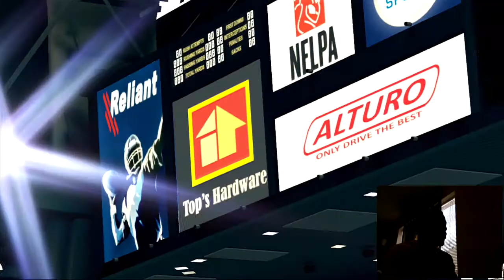Madden 25 Ultimate Team | PLAYOFF TIME | THE INTERCEPTION THAT NEVER WAS | MUT 25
Video Beat: Not Enough
 Credit/Rights: Zane Alexander